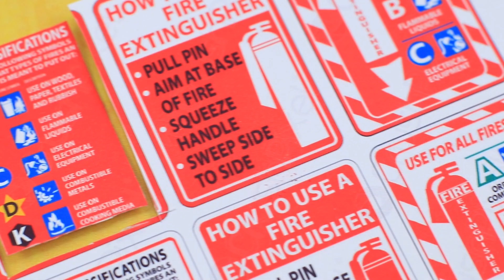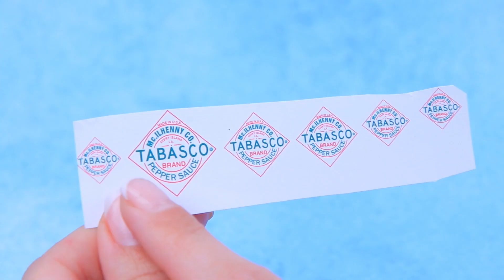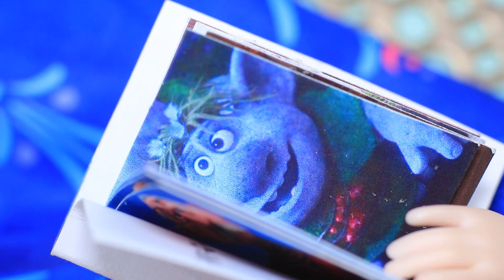Hacks e Lavoretti per Elsa e Anna / 10 DIY di Frozen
Vuoi sapere come se la stanno passando i personaggi principali di Frozen? Guarda interessanti idee e divertenti lifehack per Elsa e Anna nel nostro nuovo video.

Materiali e strumenti:
• colori acrilici
• forbici
• pennelli
• argilla leggera
• ago e filo
• foglie decorative
• scatolina
• etichetta
• contenitore di plastica trasparente
• tubo, perline
• soffice tessuto in spugna arancione
• colori acrilici
• spugnetta da trucco
• cordina
• pezzo di tessuto
• carbone
• gommapiuma in fogli (decorativa, normale e glitterata)
• velcro
• tessuto scintillante
• gel scintillante
• piume
• strass
• parrucca rossa
• pezzi LEGO
• cordino di cuoio
• spirale decorativa
• etichette stampate
• cartone
• elastico per capelli
• salsa di tabasco
• bottigliette decorative di vetro
• cannuccia